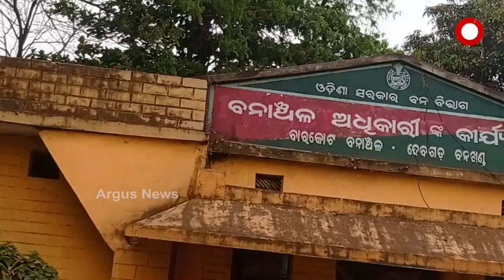ବଡ଼ତଇଲା ସଂରକ୍ଷିତ ଜଙ୍ଗଲରେ ଦନ୍ତା ହାତୀ ମୃତ....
ଦେବଗଡ଼ ବନଖଣ୍ଡ ବାରକୋଟ ବନାଞ୍ଚଳ ଅନ୍ତର୍ଗତ ହରିପୁର ବଡ଼ତଇଲା ସଂରକ୍ଷିତ ଜଙ୍ଗଲ ମଧ୍ୟରେ ଆଜି ଏକ ଦନ୍ତା ହାତୀର ମୃତ୍ୟୁ ଘଟିଥିବା ଜଣାପଡ଼ିଛି...